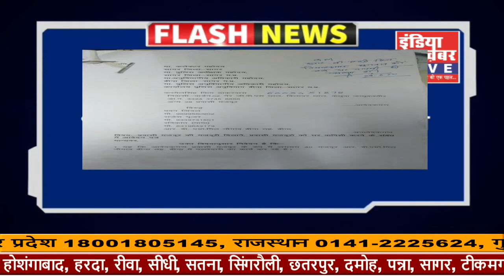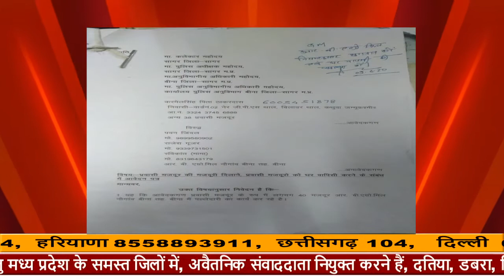बीना (म. प्र.) :आरबीएग्रो कंपनी ने रोका प्रवासी मजदूरो का वेतन, नही भेजा मजदूरो को घर